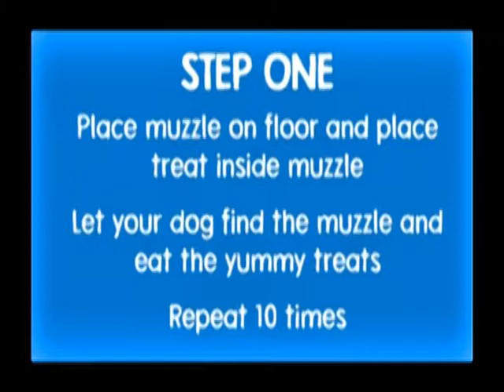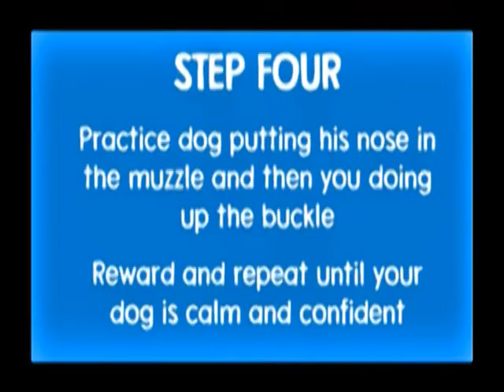Morley Vetcentre Muzzle Training